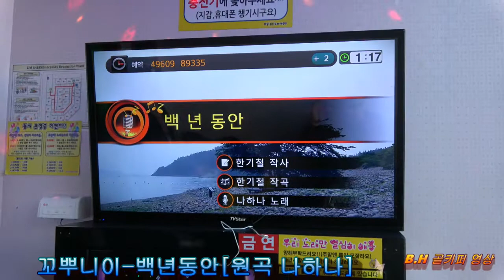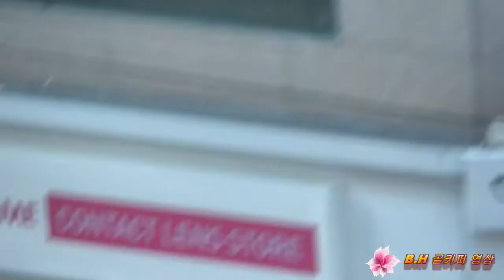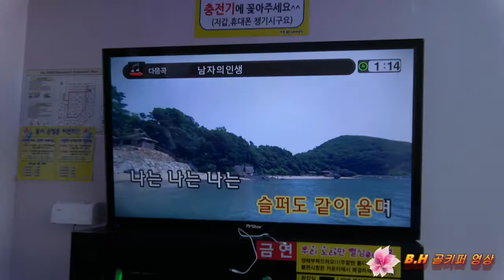꼬뿌니이 -백년동안[원곡 나하나]금영89312](태진49976)노래방 가사제공.B.H 골키퍼 영상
꼬뿌니이 -백년동안[원곡 나하나]금영89312]노래방 가사제공.
B.H 골키퍼 영상